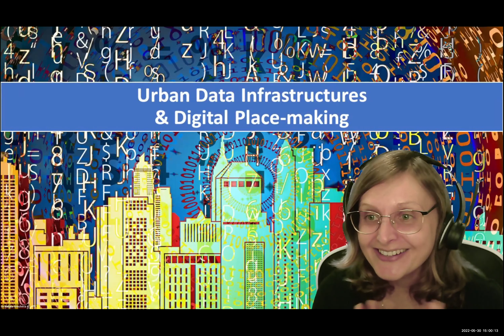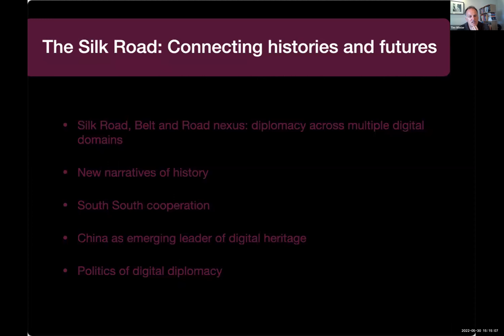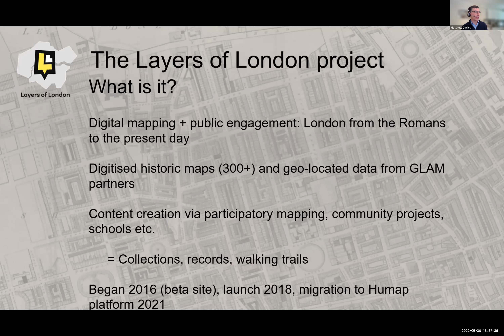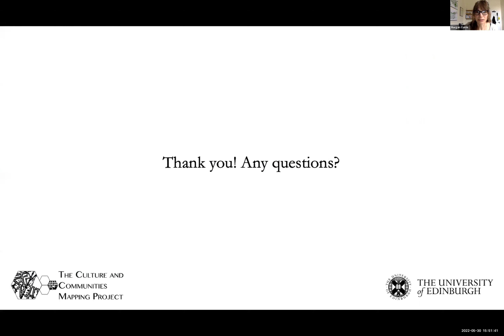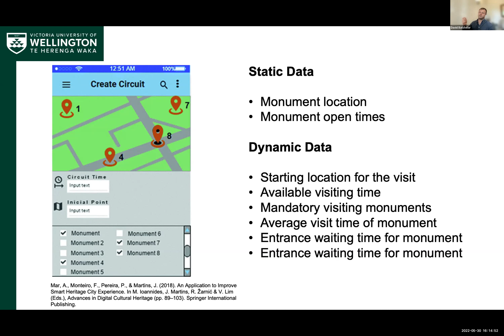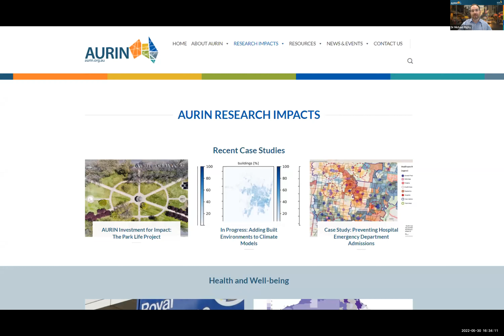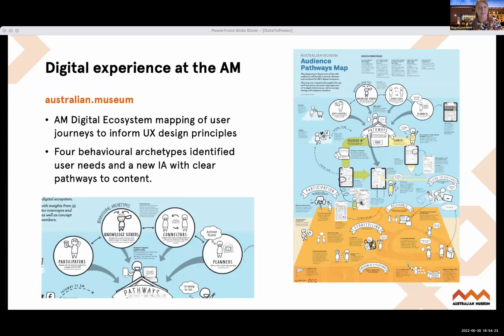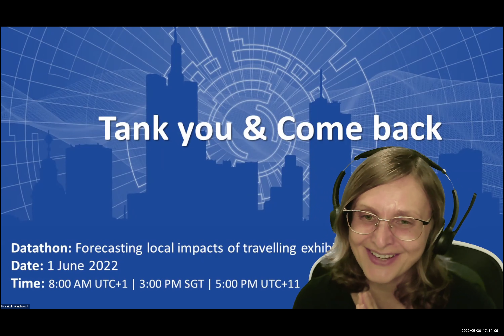Webinar: Urban Data Infrastructures and Digital Place-making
The webinar discusses the concept of digital soft power from the perspective of digital place-making, urban diplomacy and city branding. Interrogating phenomena such as digital tourism, digital cultural heritage and its virtual cultural consumption, it investigates the role of digital representations, narratives and images constructed by GLAM institutions in the development and circulation of urban identities in the global media spaces.

0:00 Introduction by Dr Natalia Grincheva
03:30 Welcome talk from Keynote Speaker, Tim Winter, Professor of Anthropology and Sociology, The University of Western Australia
19:28 Introduction of the Interactive Practitioner Panel and Co-Facilitator, Professor Corneliu Bjola, Project Investigator, University of Oxford
21:59 Presentation of Jonathan Biz Medina, Senior XR Producer/Partner at ZOAN Oy about his project on gaming VR for the Museum of the History and the Future
26:36 Presentation of Dr Lorenzo Kihlgren Grandi, Director, City Diplomacy Lab on how City Diplomacy relates to the urban data infrastructures and digital place-making
36:30 Presentation of Professor Matthew Davies, Director of the Layers of London Project on his project and its contribution to Digital Place-making
45:35 Presentation of Dr Morgan Currie, Principal Investigator of The Culture & Communities Mapping Project on her project and cultural mapping
51:31 Q&A Segment with the Interactive Practitioner Panelists on a question posted by Professor Corneliu Bjola regarding the opportunities and challenges, in relation to their projects and experiences, of the relationship between digital technologies and GLAM institutions
1:08:53 Introduction of the Interactive Data Panel by Dr Natalia Grincheva
1:09:41 Presentation by Dr David Batchelor, Urban Designer & Heritage Consultant on his research on defining smart heritage and smart heritage principles
1:21:00 Presentation by Steve Watson, Technical Lead (New Museum) Museum of London on the process of constructing smart elements in the New Museum of London
1:28:33 Presentation by Michael Rigby, Data Science Support Team Lead, Australian Urban Research Infrastructure Network focusing on the data science support tech
1:35:43 Q&A Segment with the Interactive Data Panelists on whether urban data possess its own agency and the roles the data activities play in city-making
1:40:54 Introduction of the Discussion Forum by Dr Natalia Grincheva and Co-Facilitator, Dr Laura Popoviciu, Project Coordinator and Curator, UK Government Art Collection
1:41:54 Presentation by Etta Grotrian, Digital Strategy Manager at Overseas Museum (Übersee-Museum in Bremen) on the museum’s digital residencies
1:48:43 Presentation by Megan Lawrence, Head of Digital at the Australian Museum on the digital ecosystem and experiences at the museum
1:54:29 Presentation by Janet Owen, Founder and Executive Director of The Earth Museum on the systems of the museum’s approach to making global connections through participation
2:02:22 Q&A Segment with the Discussion Forum panellists to elaborate on the impact of their projects on audience engagement on a local or international level
2:08:34 Final conclusion by Dr Natalia Grincheva